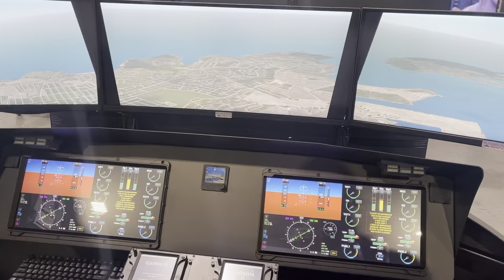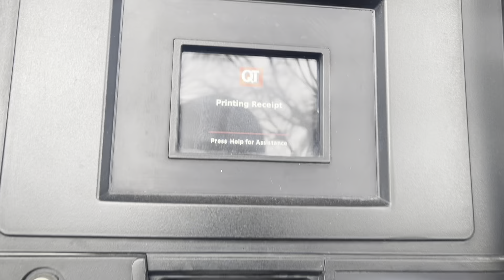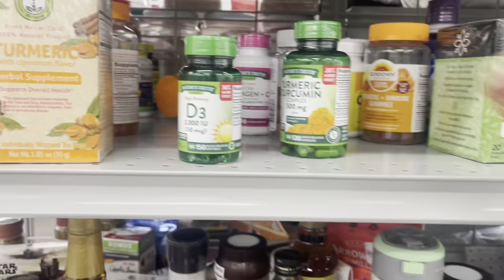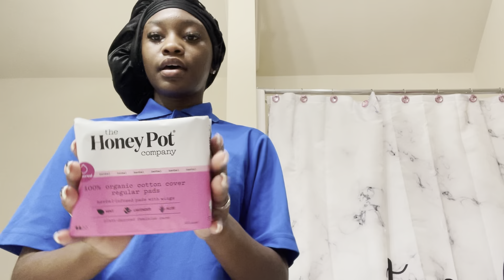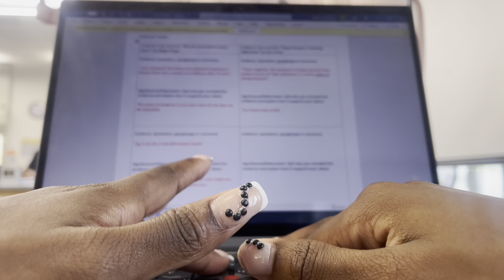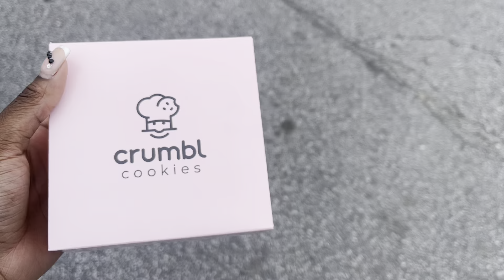VISUAL DIARY 001 || hair, nails, shopping, unboxing, partying, productivity & more!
This video is visual diary in which I filmed most of this video without talking. Let me know if you guys enjoy this more than the regular vlogs! I hope you guys enjoy!

•SOCIALS:
finsta? 444galleryfiles
tiktok? zahriyalachell